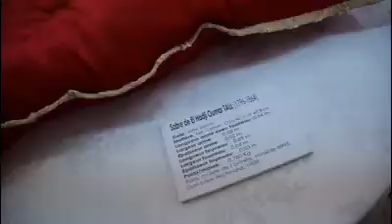Le sabre de Cheikhou Omar Tall